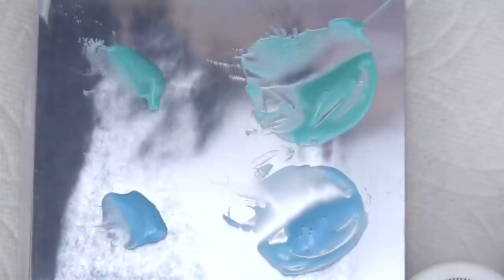肌に馴染ませるブルー系カラーづくりのコツ｜スケッチ風シンデレラネイルデザインVer1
赤黒い肌に合うブルーやグリーンのカラーの作り方、そしてシンデレラをイメージした
デザインをご紹介しています。

肌に馴染みやすいカラー作りのポイントが分かれば、どんなカラーにでも応用していけ、
幅広く楽しんでいけると思います。

①（有料）
今すぐお客様を増やしたい自宅サロン、
店舗サロンオーナー向けサイトが見るサイト
１人のお客様から、お客様を増やしていくネイル施術と方法
直接、売り上げ、利益、お客様満足度を高める技術です。

④（無料）
開業したての方や、今から開業を考えている方が見るブログ。
○【最新ブログ　ネイルサロンの開業と必要な技術】
最新の現場でスグに使える技術を毎週ＵＰしていっています。

⑤（無料）
○【岐阜 ネイルNANAのお客様ネイル画像】
今週したお客様のネイルデザインが載ってます。

初心者の方の勉強サイト２選

①（無料）
ネイルサロンを開業してから何をするべきか、
経営までを知りたい方
ネイルサロンを開業経営したいと思った時にみるサイト。

②（無料）
ネイルをしたいけど技術が・・・・というかたが見るサイト
全くの初心者さんから、ある程度出来る方まで、
お客様に求められているネイル技術をご紹介してます。